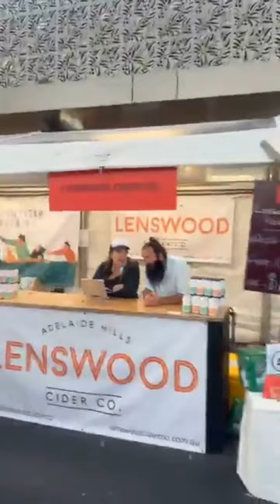Nghệ sĩ Ngọc Huyền cùng chồng và đoàn đi hội chợ ẩm thực ở Úc ngày 7/4/2024.